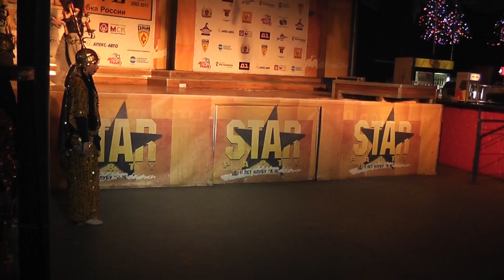Shamadan dance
Школа восточного танца Скарабей
Псков